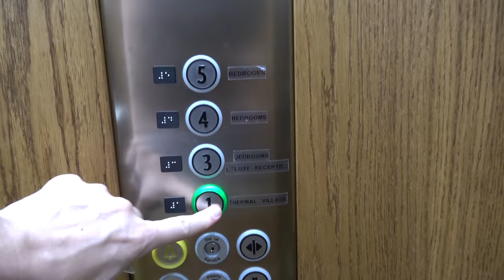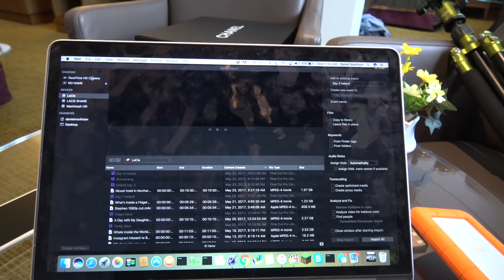Drone Crash in Ireland, I'm calling the police!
Crashed the DJI Drone into the river near Galgorm Spa in Belfast. I needed to recover it but the staff wasn't too happy.

We had an amazing time at the hotel despite that experience and would LOVE to come back.

Big thanks to Devin Supertramp for getting those wonderful shots of us!